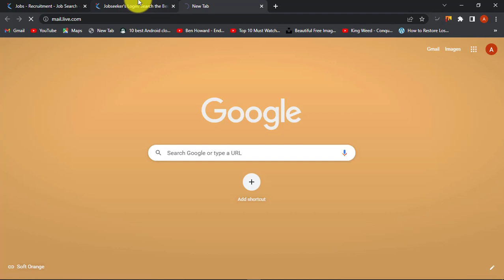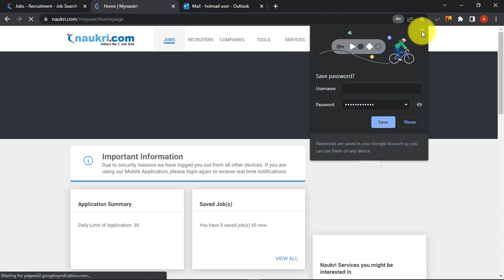How To Reset Naukri.com Password | Forgot naukri.com Password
You can easily reset your naukri.com login password if you forgot your password. Here is the video tutorial on how you can easily reset and change your naukri.com password.